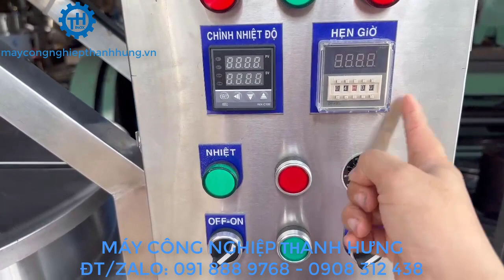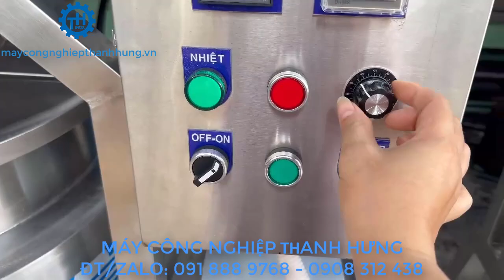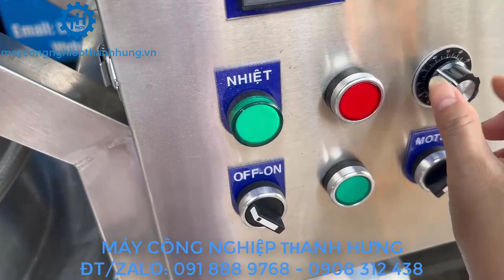NỒI NẤU GIA NHIỆT CÓ CÁNH KHUẤY LẬT NGHIÊNG BẰNG NÚT NHẤN HIỆN ĐẠI. NỒI NẤU CÁNH KHUẤY 100L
Đ/C: 86A PhẠM Đăng Giảng, Bình Hưng Hòa, Bình Tân, TP HCM.
Đ/C Xưởng: 163/8 Phạm Đăng Giảng, Bình Hưng Hòa, Bình Tân,TP HCM
ĐT: 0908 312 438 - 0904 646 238 – 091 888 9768